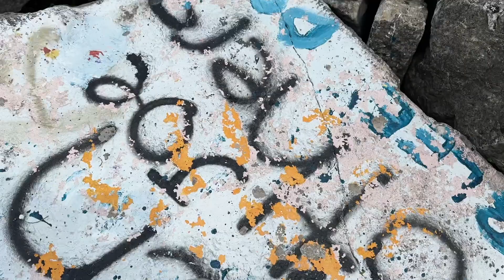Moments from this past summer that remind me of warmth ☀️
I can't believe the year is about to end. I feel like just yesterday, I was scrambling to find a summer internship, wondering where I would end up for the summer. Evanston is where I landed. And now that seems like a distant memory that I want to sanctify and commemorate in a small way through this video.